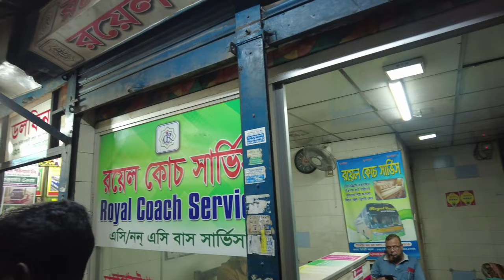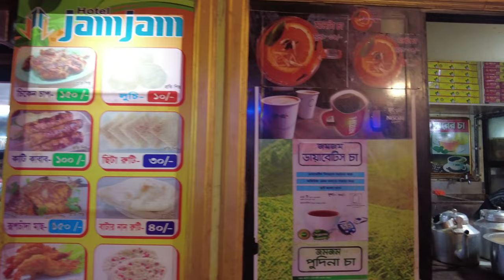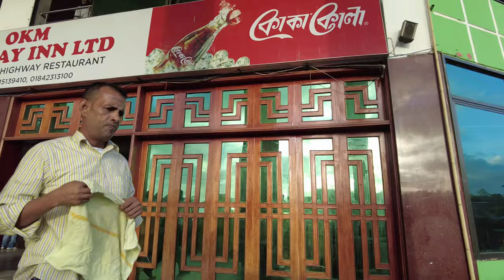Dhaka To Cox's Bazar Bus Trip | Night Bus From Dhaka to Cox's Bazar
Dhaka To Cox's Bazar Bus Tour in Dhaka | Bangladesh Travel

I am heading to the world's longest sea beach in Cox's Bazar. I decided on a night bus trip for the experience. A bus ticket from Dhaka To Cox's Bazar Bus costs 1500 BDT.

Our bus stopped at two highway rest areas before reaching Cox's Bazar.

Chapters:
0:00 Intro
0:15 Start Point - Kallyanpur Bus Counter
0:46 Dhaka To Cox's Bazar Bus Trip Begins - Royal Coach Bus
1:03 1st highway Rest Area Stopover in Comilla
3:19 2nd highway Rest Area Stopover in Chittagong
4:03 Arriving in Cox's Bazar

12-Day Bangladesh (Dhaka & Other Places) Trip Travel YouTube Shorts Videos Playlist